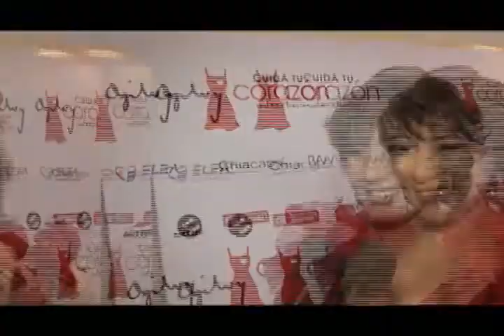Collections / Vestidos Rojos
campaña Cuidá tu corazón en BAAM, Buenos Aires Alta Moda 2011